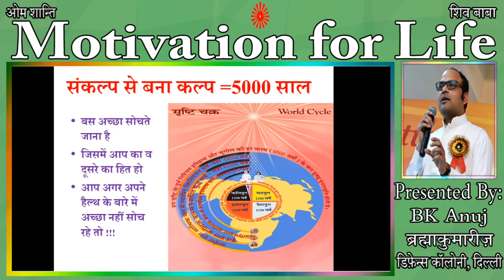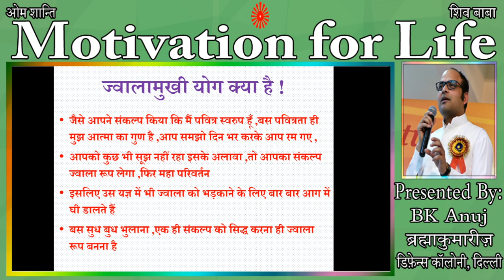Motivation for day-to-day life series (Day 6) संकल्प से कैसे होता सृष्टि का निर्माण by BK Anuj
संकल्प जीवन बदल देता है , संकल्पों से जैसा चाहे वैसा जीवन बनाओ ,एक चमत्कारिक तरीका है संकल्प